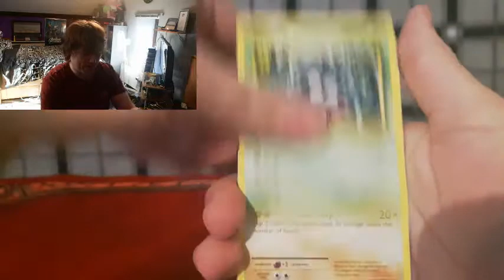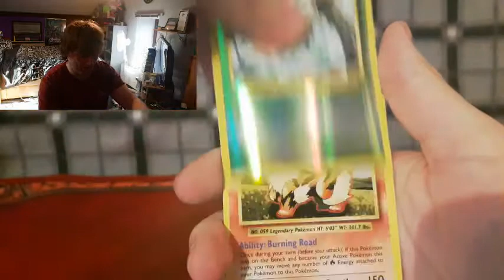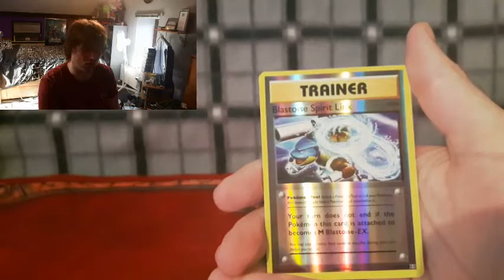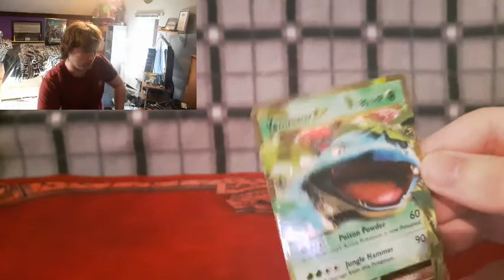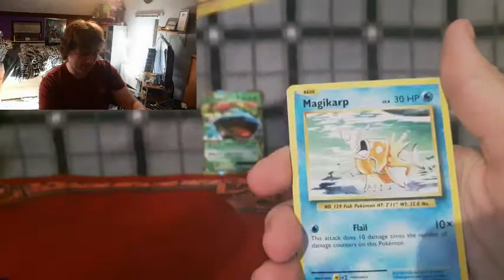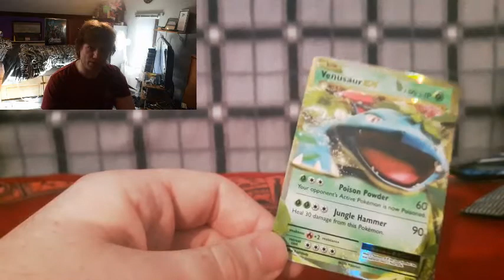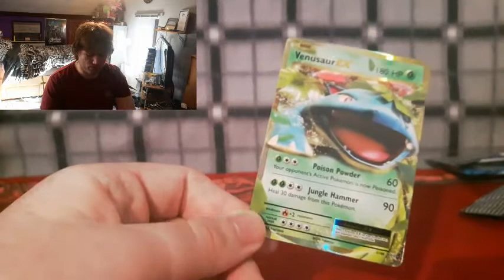pokémon Evolutions x3 blastoise pack opening special - let the battle beggin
hope you guys enjoyed your Christmas because its tome to let the second round of this pack art war begin as we see what the mega Blastoise art work pack can give us.